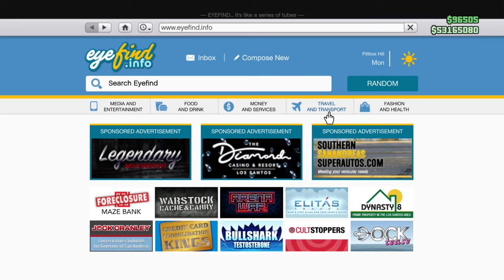Attacked From The Side!| The Table Podcast featuring Team Side Attack ! (Episode 5, Part 1 )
Special Guests : Urban and Team Side Attack

Is Zero retiring?